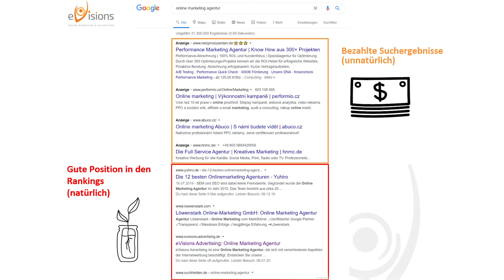eVisions Education #1 - Was ist SEO?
eVisions Education #1

💡 In dieser Videoreihe geht es rund ums Thema Online Marketing:

Ihr findet hier Anleitungen, Begriffserklärungen und viele weitere Infos aus der Online Welt.

Im heutigen Video erklärt Online Marketing Specialist Jessica Dutz:
💡 „Was ist SEO?“

Wir freuen uns über euer Feedback, lasst uns doch einen Kommentar hier!